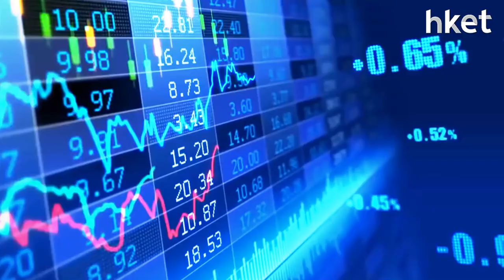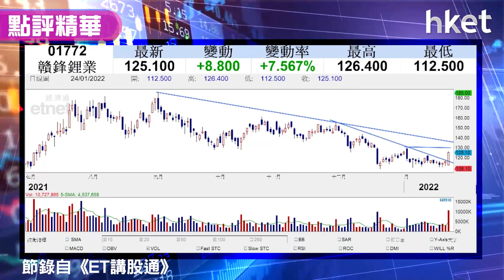【潛力股精選】梁耀 康：贛鋒鋰業（01772）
贛鋒鋰業（01772）股價今日大漲超過7%，收報125.1元。《ET講股通》主持梁耀康認為，此股值得留意，點擊看買賣策略。

*每星期首個交易日《開市追揸沽》為你看通形勢，做好一周部署*